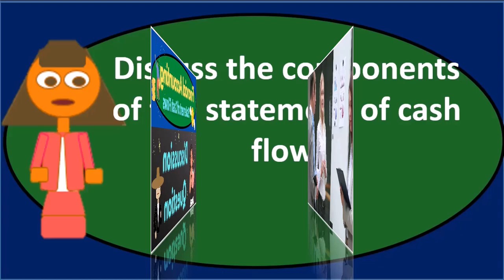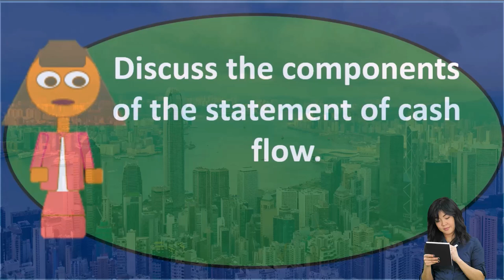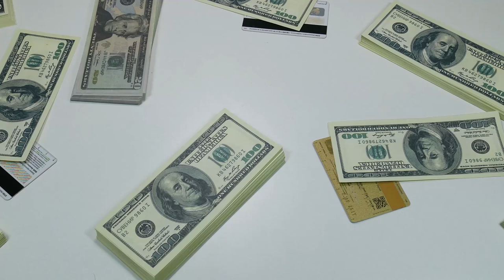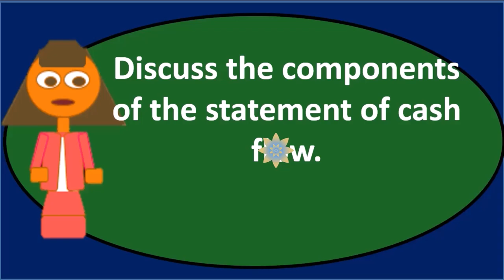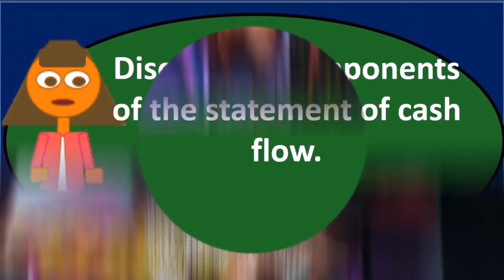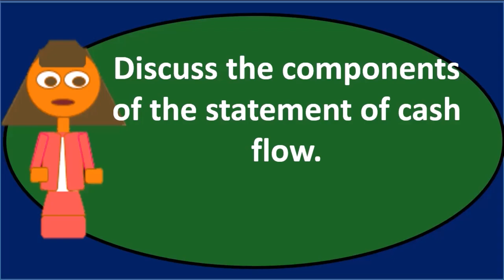Pregunta de discusión 10 Contabilidad financiera